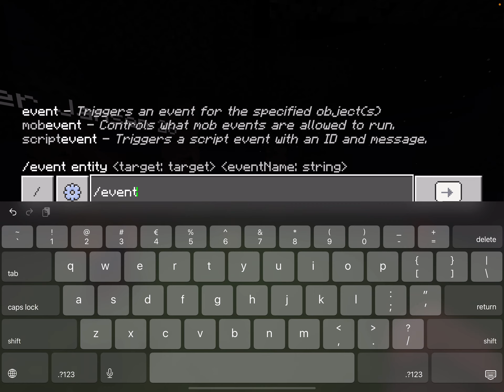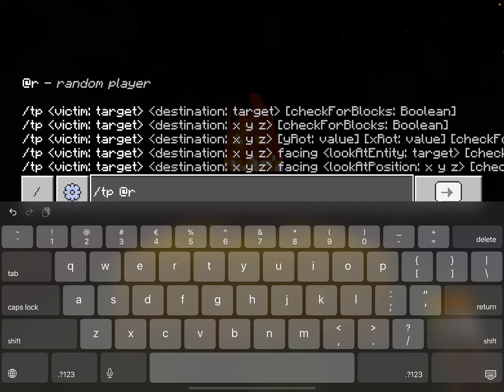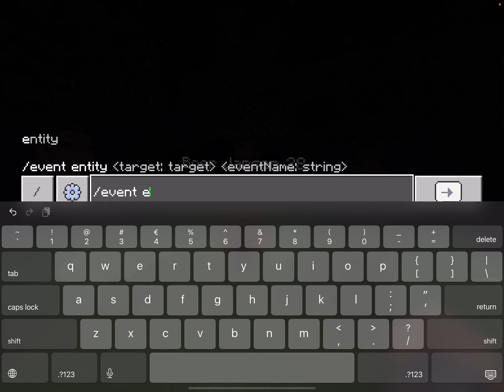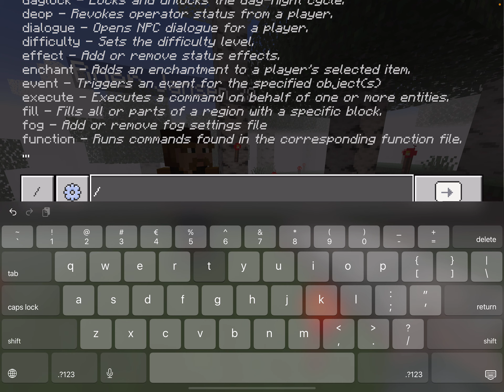Can we survive a cursed night in Minecraft Being hunted by Herobrine, Null and Entity 303 Halloween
Last video, we got stuck in a forest doomed by a cursed night!

Will we see the dawn again?

What will be lurking in the shadows!

What are those shiny eyes in the mist?

We need to conquer the light and fight the darkness!

Why can't we sleep?

Cheers!